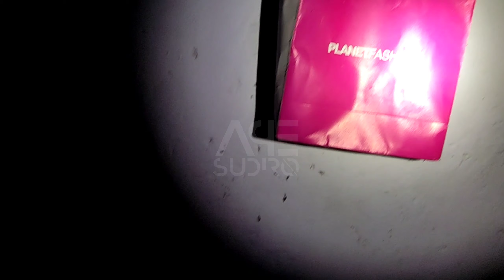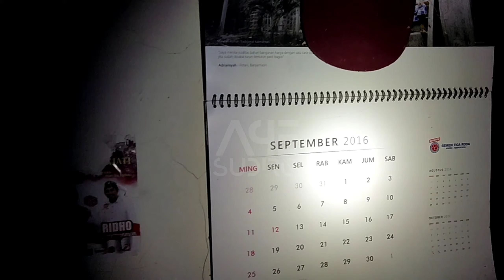TOLONG‼️HAMPIR PINGSAN MASUK RUMAH KOSONG INI😱